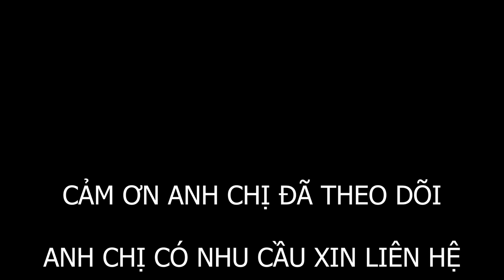7 SÀO VIEW HỒ TRỊ AN - LA NGÀ - ĐỊNH QUÁN - ĐỒNG NAI. 1 TỶ/SÀO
Hôm nay em xin gởi anh chị 7 sào đất View Hồ Trị An
Thuộc La Ngà - Huyện Định Quán - Đồng Nai
Vị trí: Cách quốc lộ 1A chỉ 2.7km.
Và KCN Định Quán 2.7Km
Xe Ô Tô vào thoải mái
Giá Chỉ 1 tỷ/ sào